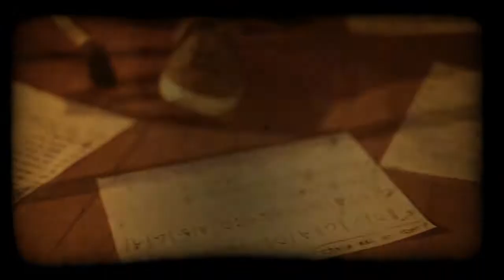Seven Musicians and One Projector - The Harp, The Accordion and The Ugly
The Harp, The Accordion and The Ugly international band boasts a very unusual formation composed of a HARP from England, an ACCORDION  and a CLASSICAL GUITAR from Italy, PERCUSSION from Spain, a CLARINET from France, a VIOLIN from Finland and a DOUBLE BASS from Hungary .

Supported by a VISUAL ARTIST from Spain, they specialize in playing their own versions of movie and TV soundtracks combined with a projection containing clips from the movies themselves, providing the audience with an emotionally stimulating unique show.